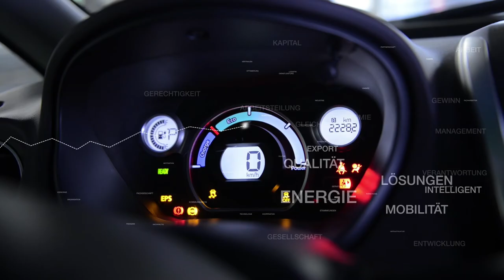48. BWT: Anno Corona II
Wirtschaft im zweiten Jahr der Pandemie ,10. Juni 2021 um 19:00 Uhr
Mit unseren Moderator Christian David diskutieren:

Prof. Dr. Hendrik Streeck, Direktor des Institut für Virologie am Universitätsklinikum Bonn
Thomas Voß, Geschäftsführer der Mannstaedt GmbH / GMH GRUPPE
Christian Senger, Fachanwalt Insolvenzrecht der dhpg Dr. Harzem & Partner mbB
Uwe Borges, Vorstand Firmenkunden & Institutionelle Kunden der Sparkasse KölnBonn